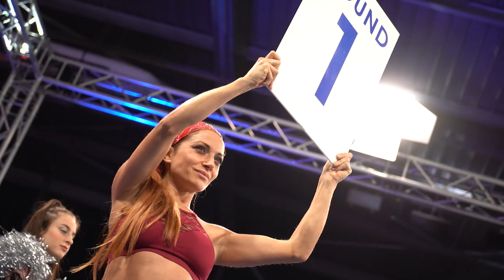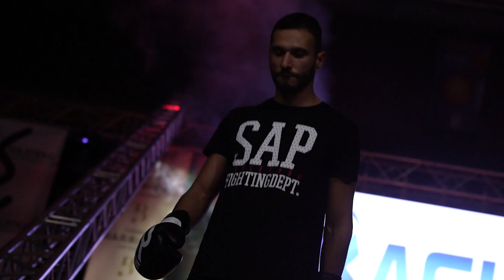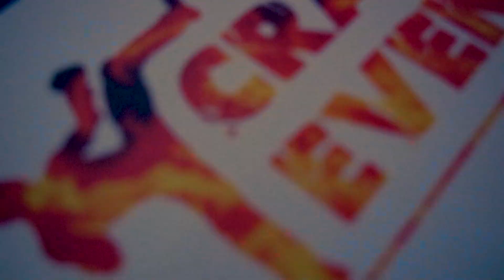KICK'S NIGHT BEST OF 2021 Film ELADIO VISUEL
Clip Best Of de la Kick's Night 2021 au Palais des Sports d'Agde.